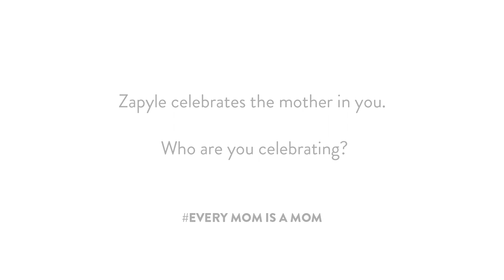youtube video #-5ZhZBKnzbA